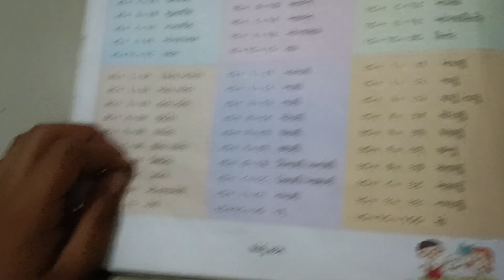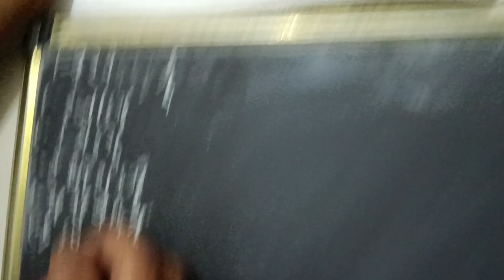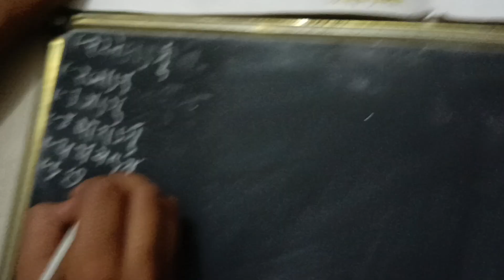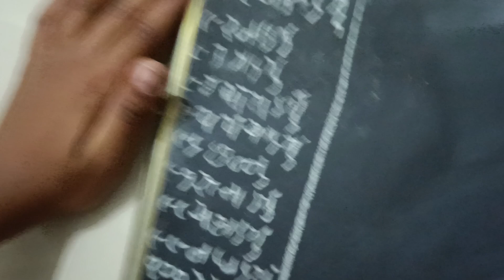જૈમિનને ૯૧ થી ૧૦૦ સુધી એકડી આવડે છે ? | ગુજરાતી એકડા | Gujarati ekda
જૈમિન ૯૧ થી ૧૦૦ સુધી એકડી આવડે છે ? | ગુજરાતી એકડા | Gujarati ekda